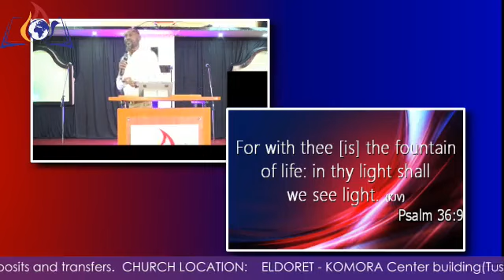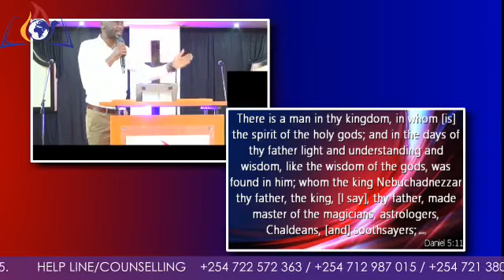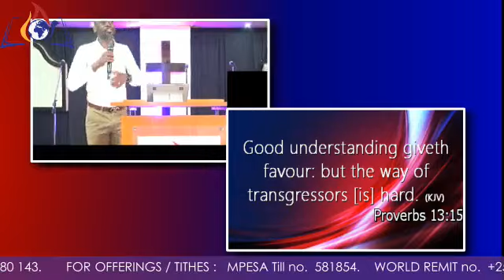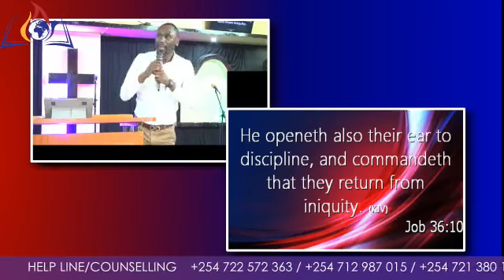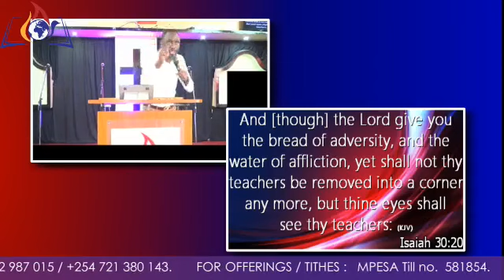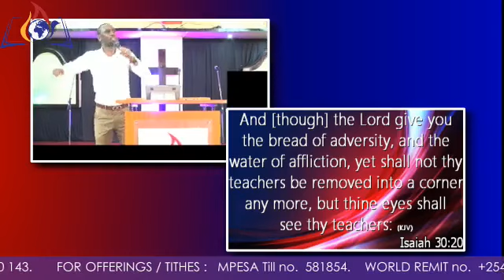The spirit of Counsel - Pt 2